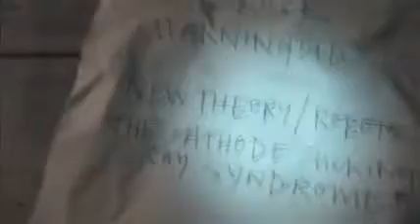A day in the life of the Cathode Ray Syndrome*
The Cathode Ray Syndrome* (CRS*) a post-ROCK band from Cambridge. A short video of a gig at Notting Hill Arts Club, 4th March 2007.